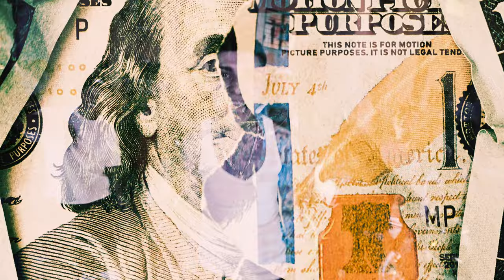Solek 473, Anthony Sanchez - Hood (Video Oficial)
↳ MÚSICA
Composición e Interpretación: Luis Leonardo González, Anthony Sanchez
Producción: Moler Vidal

Director: Ángel Godfri